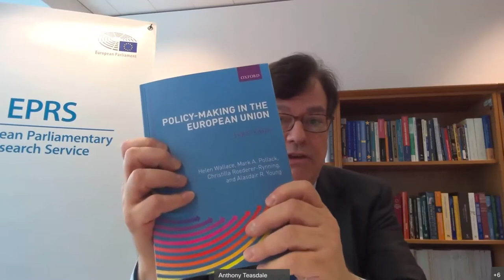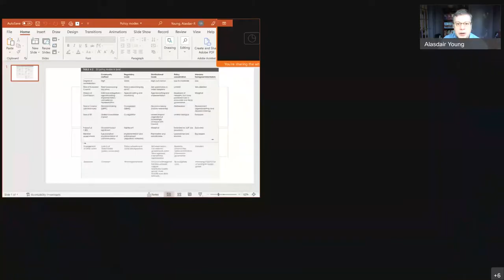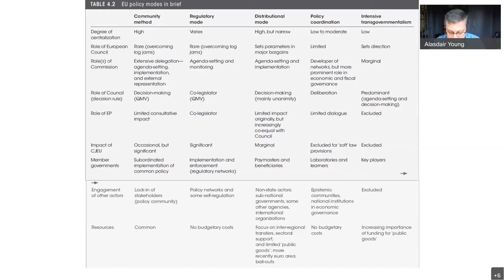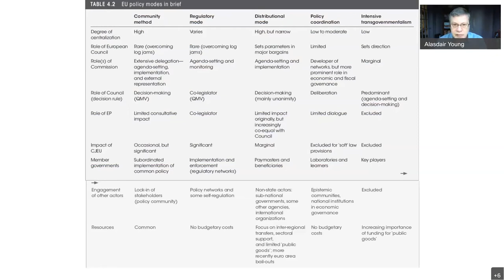EPRS Book Talk: Policy Making in the European Union, inside the latest edition of a studies classic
Now in its eighth edition, 'Policy-Making in the European Union' has been, for 45 years, one of the landmark books in the teaching and study of European integration. At this EPRS Book Talk, three of the co-authors of the latest edition - led by Professor Dame Helen Wallace, who has been involved in writing the book since 1977 - talk about the contribution that the series has made to a better understanding the EU political process and to a growing appreciation of the importance of the European level to public policy-making. They will talk about how and why the range of EU policies has broadened - with their including digital policy and development policy for the first time in the latest edition - and how the EU policy process has evolved - and keeps evolving - over time.

SPEAKERS:
• Dame Helen WALLACE, Honorary Professor, University of Sussex; former Director, Robert Schuman Centre for Advanced Studies, EUI
• Christilla ROEDERER-RYNNING, Professor in Comparative European politics, University of Southern Denmark
• Alasdair YOUNG, Professor, Sam Nunn School of International Affairs, Georgia Institute of Technology
• Jim CLOOS, Secretary General, TEPSA; former Deputy Director-General, Secretariat, Council of the European Union
• Gaby UMBACH, Professor, EUI; non-resident Visiting Fellow, EPRS